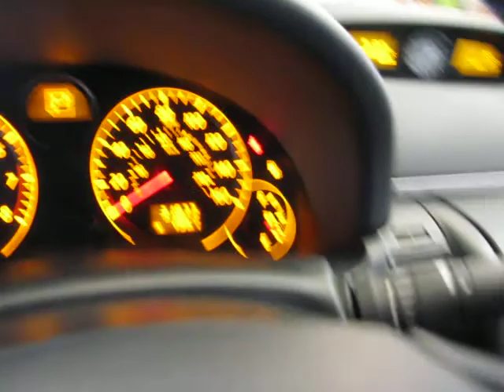2006 Infiniti G35x AWD S4047